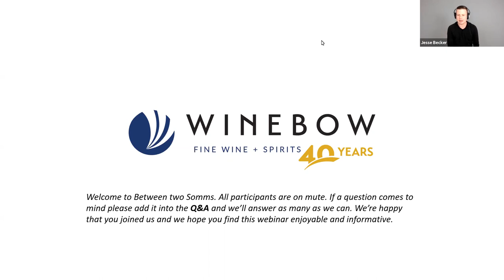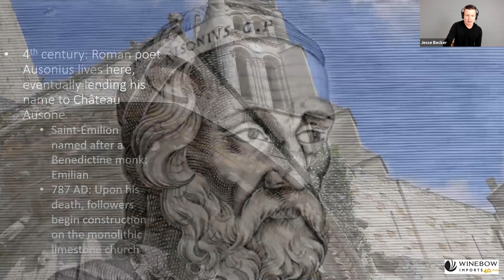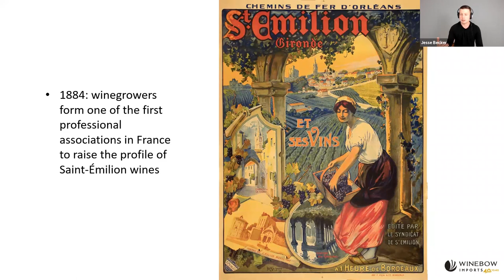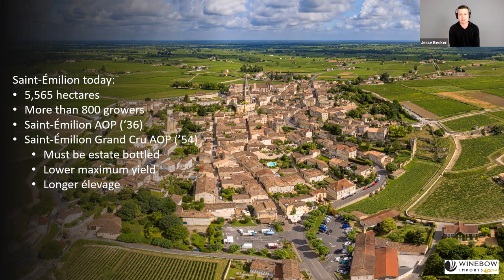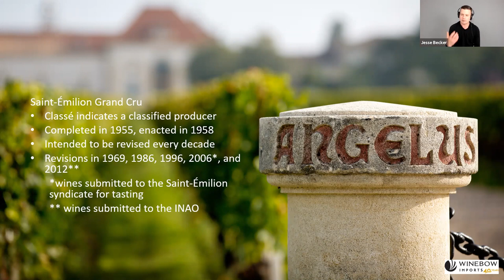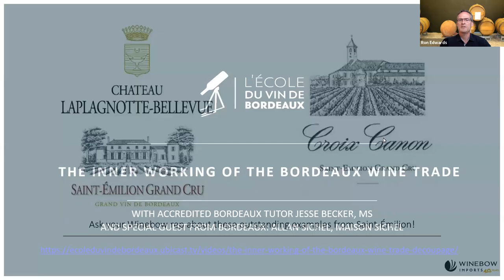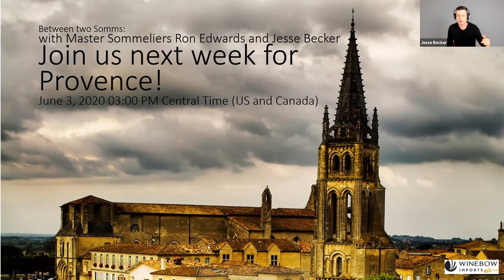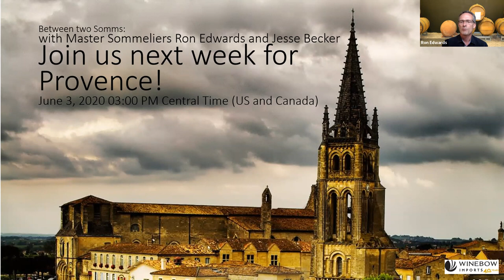Between Two Somms: Saint Emilion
Two thousand years of history are embedded in the small French town of Saint-Émilion, where vines have been cultivated on its limestone plateau since at least Roman times. The Saint-Émilion AOC is also responsible for some of the most prestigious and collectible wines in the world including famous names like Ausone, Canon, and Angélus. With prestige comes classification followed by controversy after its 2006 review (a French sport!). As it stands, sixty-four hold the title Grand Cru Classé, eighteen are classified as Premiers Grands Crus Classé, and four are in a class of their own: Premiers Grands Crus Classé (A). Master Sommeliers Ron Edwards and Jesse Becker unpack Saint-Émilion’s complexity in this webinar.